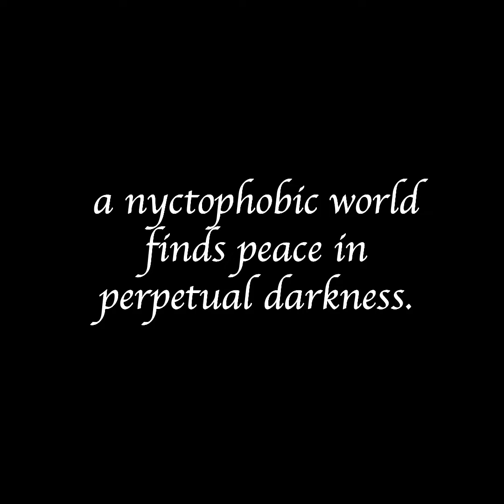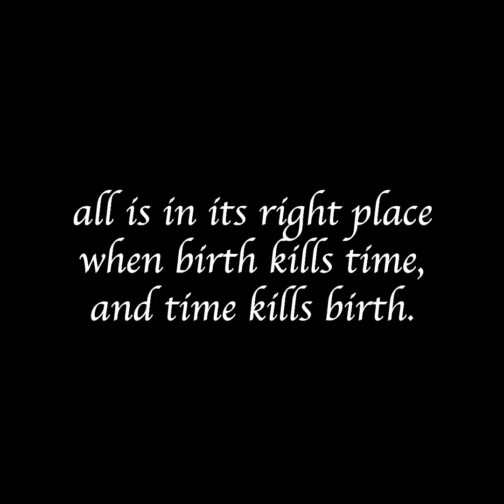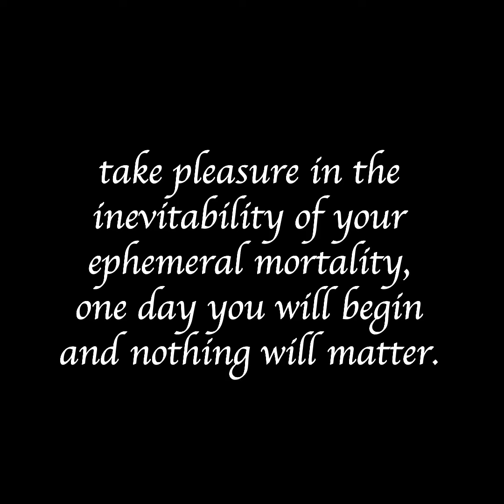This Dystopia We Call Home | Short Experimental Film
In a post-apocalyptic city, existence is a literal waking nightmare. Two unnamed characters must confront their mortality and fears in a world devoid of color, emotion and life.
This project was made for my film production class, meant to portray nothingness in a way that's never been done before. It's also complete satire because I hated the assignment and wanted to add less context to the already context-less dialogue lol.